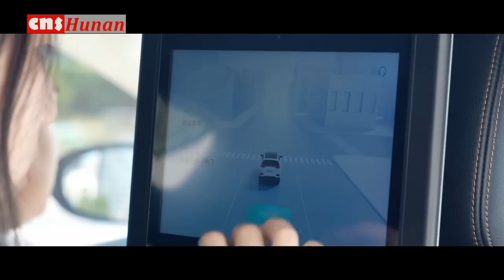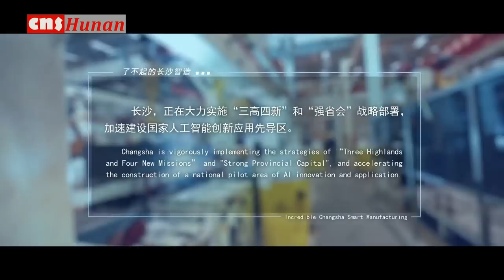【发现新长沙】了不起的长沙“智”造！看无人驾驶如何照进现实！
在长沙，从“聪明”的车驶上“智慧”的路，到“眼疾手快会思考”的灯塔工厂，再到招手即停、即买即走的无人驾驶移动零售车等，人工智能在工业、交通、医疗、教育等行业领域融合应用不断深化，有力推动了传统行业领域的智能化升级，同时也给民众生活带来诸多便利。

        今年7月，长沙30台无人驾驶出租车正式上路运营。4个多月过去了，无人驾驶出租车在路上行驶得如何？带给乘客怎样的感受？《发现新长沙》栏目对此进行了全程体验和了解，带你感受了不起的长沙“智”造。